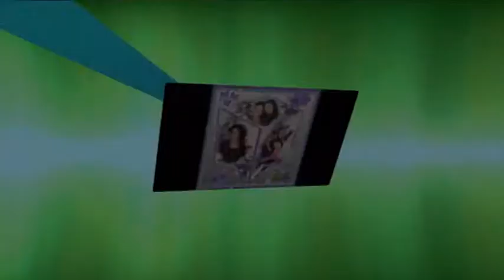KÁLLAI DEZSŐNÉ ÉS CSALÁDJA KARÁCSONY..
CSALÁDI KÉPEK ZENEI ALÁ FESTÉSSEL :ÜNNEP A FIVÉREKTŐL.